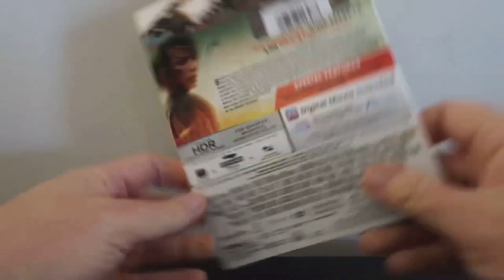Monster Hunter (2020) 4K UHD Blu-ray Review!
Monster hunter is now on 4K ultra HD Blu-ray, here is my review.

Equipment Used for disc reviews:

TV: LG C9 65 inch (4K, HDR, Dolby Vision)
TV: Sony XBR 850c 55 inch (3D Blu Ray)
Receiver: Denon AVR-x4300h
4K Player: OPPO UDP 203